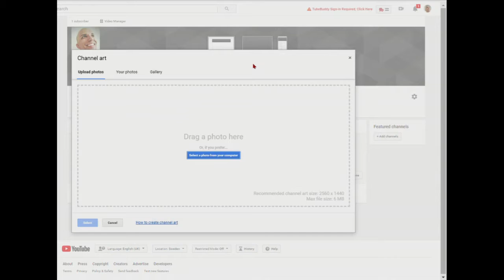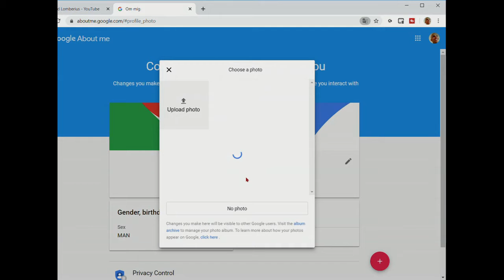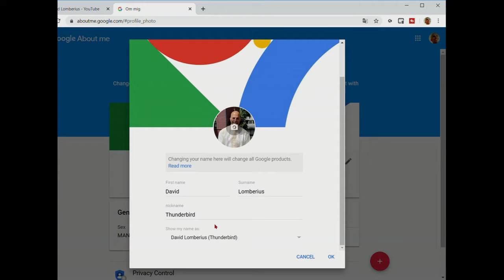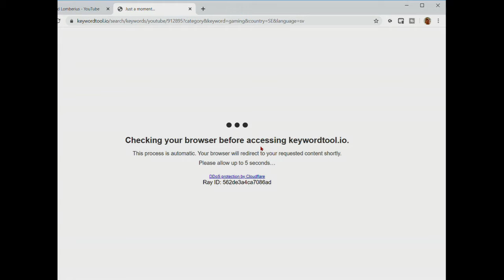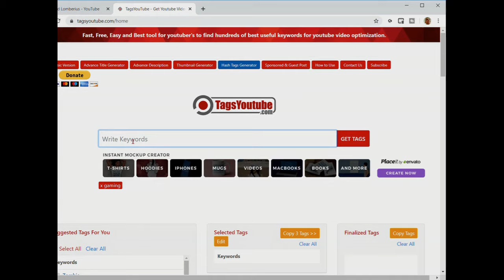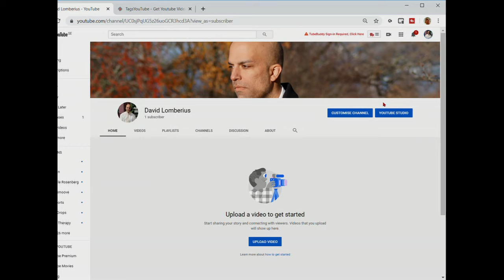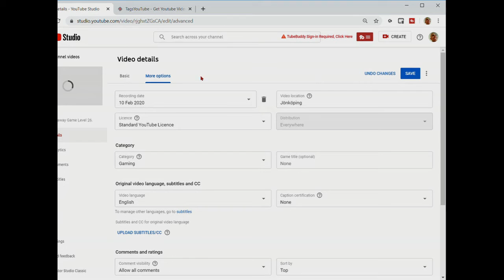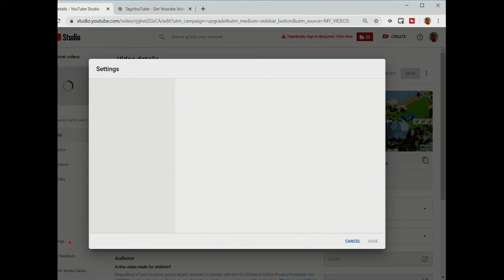START YOUTUBE CHANNEL FROM SCRATCH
This is a new gaming channel for my husband and I am sharing how I edit it for him so he can just upload what he wants as he play his games.
yep...
Get the tips while watching the video.. Go grab the keywords to enhance your chances for views..

I am thankful you have come to watch my videos till the end. For me it is a pleasure you are here.

Hi my name is Rochelle Rosenberg. I am sharing you my life as PTSD survivor. And as a believer I have a life to share and to show you that life has a lot to offer. God sustains you to be strong at all times and thats what makes me grateful.
I am a filipina rooted and a resident of Sweden. Nurse assistant and a Painter.

If this video had made an impression to you.